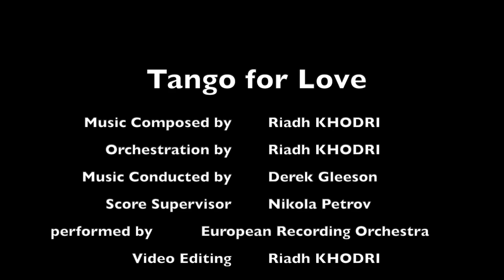Tango for love - recording live session for 21 instruments orchestra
Heres my new video of my composition : a Tango for love. Composed this summer  for 21 instruments.  7 sections
featuring : Harp, piano, 1st violins 2nd violins , violas, cellos and Contrabass)
 That was such an incredible experience to create that song which I discover first time  played ba the orchestra during the recording session.

Credits:
Performed by the European Recording Orchestra
Composed and video editing  by Riadh KHODRI
Conducted by : Derek Gleeson
Music Supervisor: Norman Ludwin
Score Supervisor: Nikola Petrov
Special Thanks to wilhelm von dungen

MOINS

Short Biographie:
Riadh KHODRI is a music composer, and pianist from Luxembourg, he started learning piano at the conservatoire of Algiers (North Africa) at the age of 8 where he learned classical and traditional music, He also explored jazz music and world fusion to become an ambassador of oriental piano music in France and Luxembourg. Riadh performs live music with different ensemble and has produced music albums. Recently he successfully completed the FSAE summer program to learn to write music for symphonic orchestra and film scoring. He has been also accepted to the FSAE online program. Riadh KHODRI's music is above all timeless. Indeed he mixes his personal influences with the different styles he discovered during his musical journeys . Piano, Live Music, concert , production and music composition